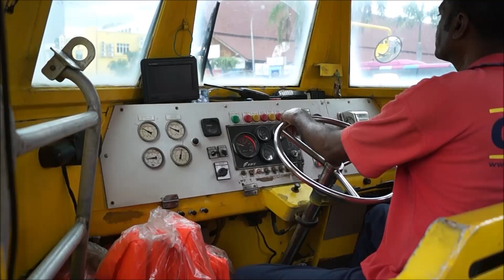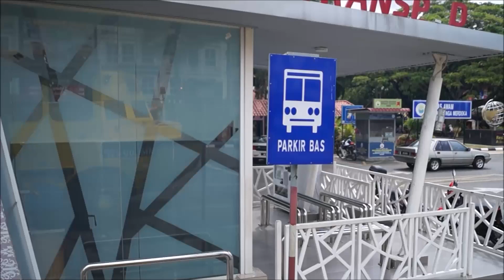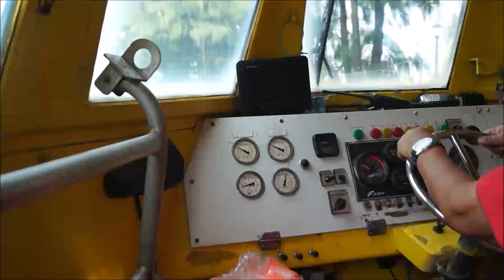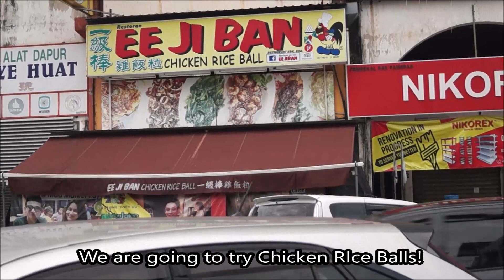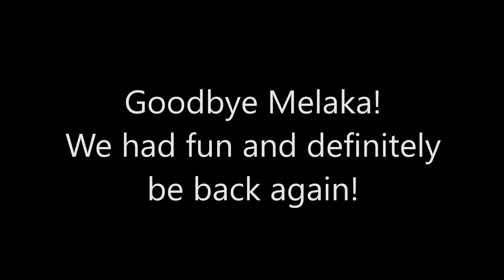Artventures with Twins Ash and Zap: Melaka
Ash and Zap went on an adventure to explore Melaka